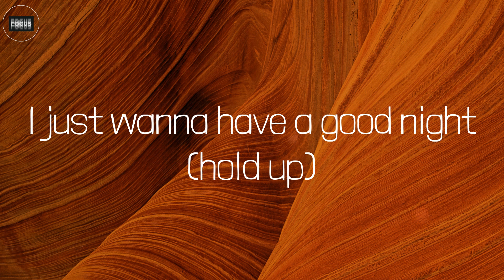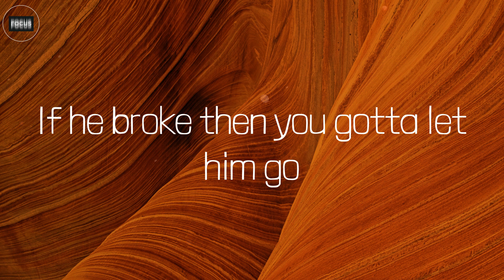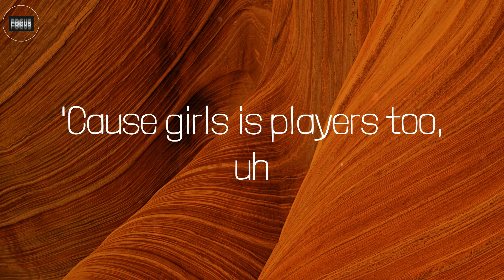Players (Lyrics) - Coi Leray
Lyrics:
Yeah
'Cause girls is players too, uh
Yeah, yeah
'Bout to catch another fade (yeah)